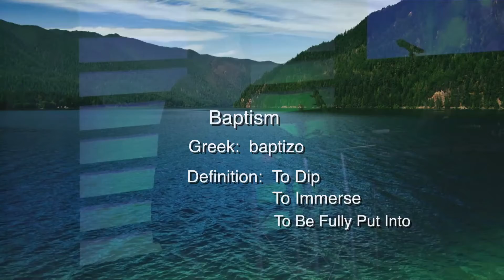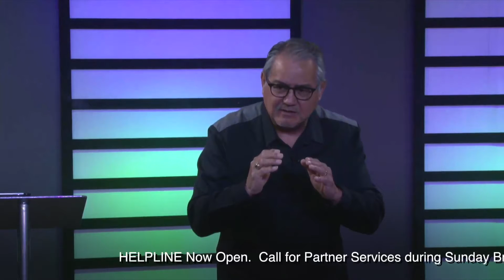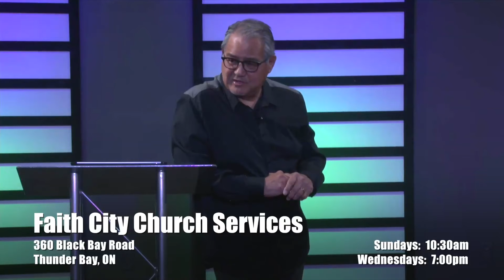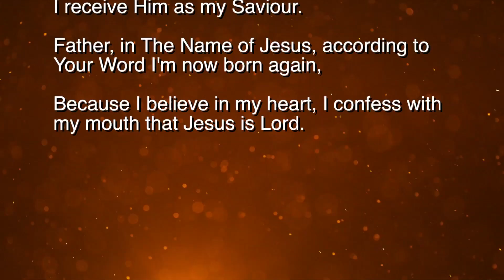SA 37 21 Understanding Baptism Pt 2